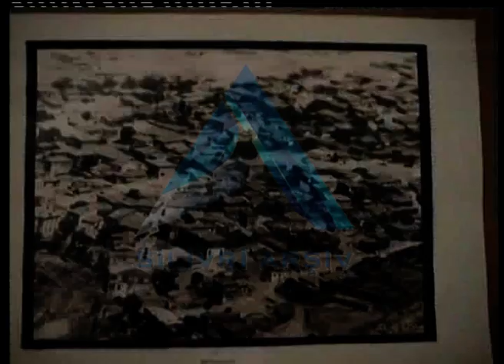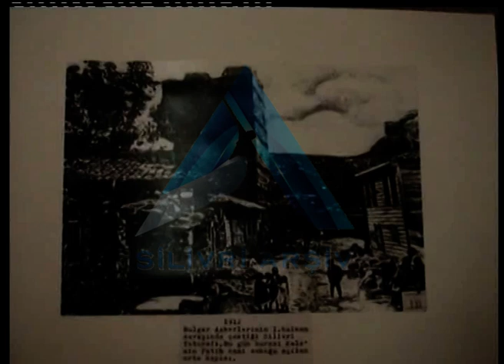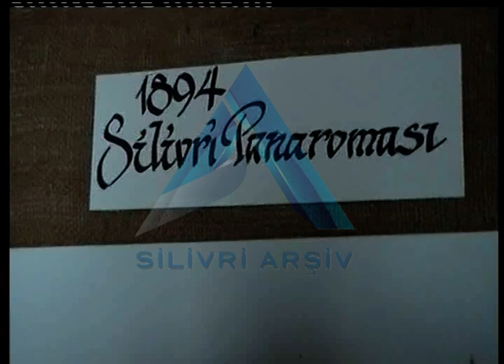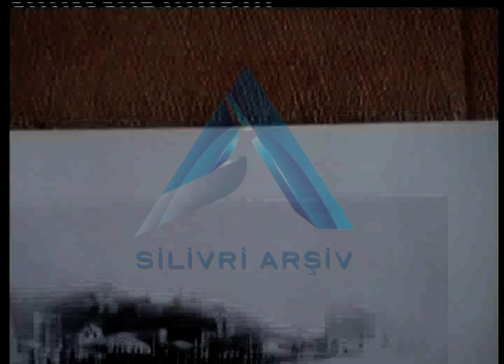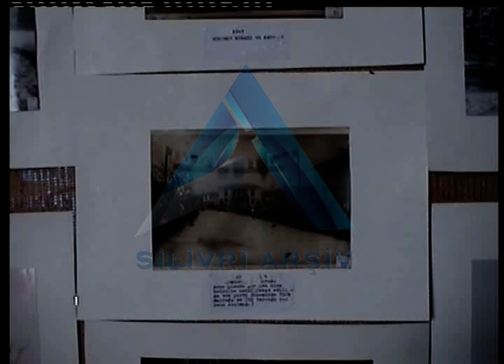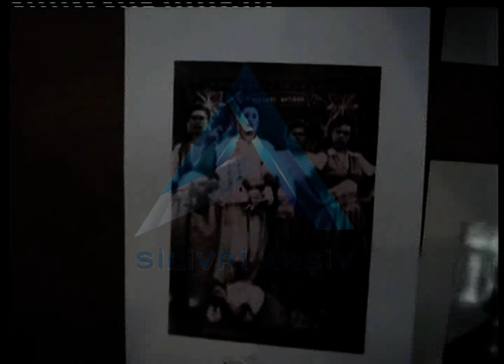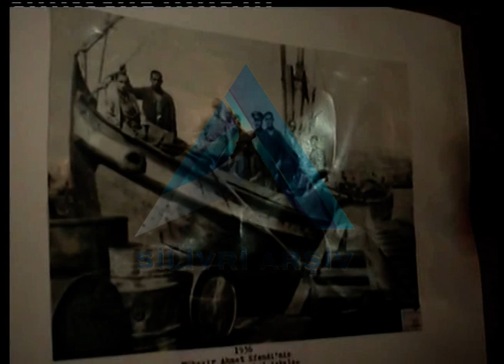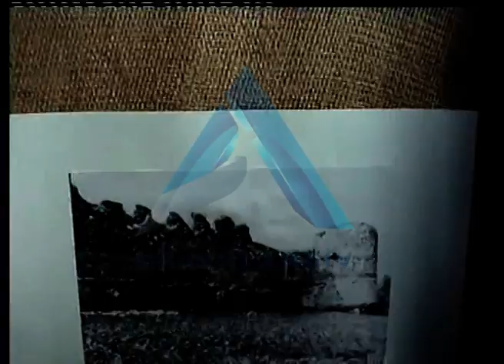Silivri Arşiv - Yunan Aile "Bir Zamanlar Silivri" Sergisinde[Kaynak:Mustafa Kalamaz]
Lozan Mübadelesi münasebetiyle bundan tam yüz yıl önce Silivri, Değirmenköy'den ayrılmak durumunda kalan Tüzemenidis ailesinden, ikinci kuşak mübadil Matematik Profesörü Yorgo Tülemenidis'in kaydettiği görüntülerle nostaljiye devam ediyoruz. Tülemenidis ailesinin Silivri ziyaretinde, şu an lokanta olarak kullanılan, Silivri sahilindeki eski yoğurthanede Yılmaz Kandemir tarafından 2008 yılında açılmış olan "Bir Zamanlar Silivri" adlı sergisinde kaydettikleri görüntülerle o günlere nostaljik bir yolculuk yapıyoruz.